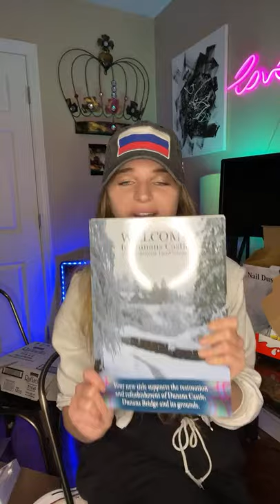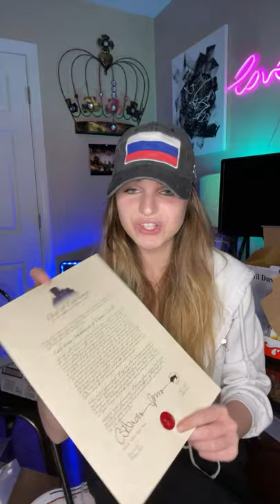Amazon Unpacking Russian Review